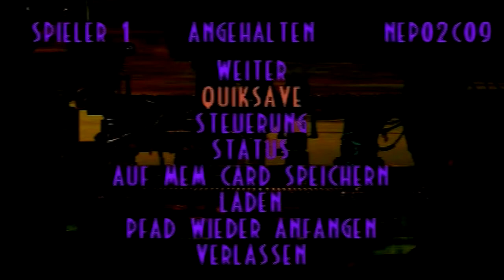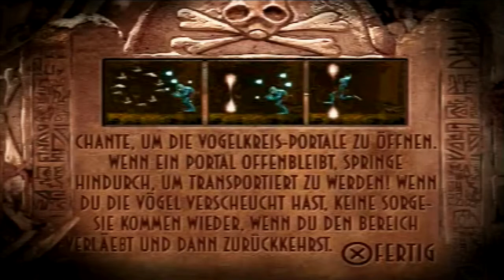Let's Play Oddworld: Abe's Exoddus [100%] #07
Nun sind wir in der Wildnis. Um genauer zu sein, in Necrum.
In den Geheimnissen sehen wir jetzt schon was später auf uns zukommen wird.
Außerdem lernen wir, dass wir uns auch selbst durch Portale teleportieren können.